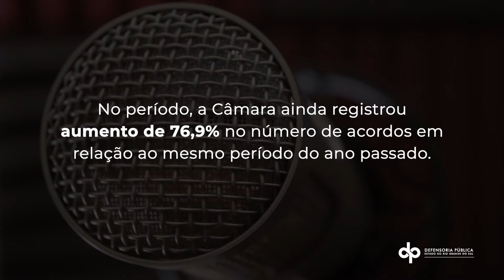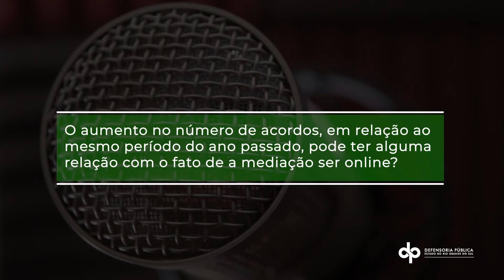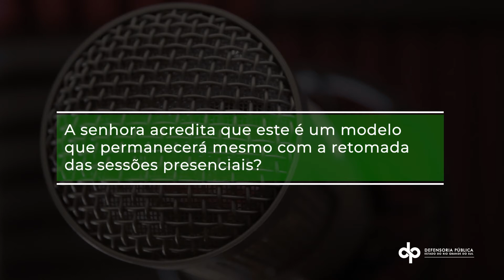Defensoria Entrevista :: MEDIAÇÕES ONLINE durante a pandemia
Conflitos familiares não precisam esperar a pandemia passar para serem solucionados. Entre 29 de abril e 30 de junho deste ano, a Câmara de Mediação Familiar da Defensoria Pública realizou 125 sessões de mediação no formato online.

No período, a Câmara ainda registrou aumento de 76,9% no número de acordos em relação ao mesmo período do ano passado.

O Defensoria Entrevista dessa semana conversou com a coordenadora da Câmara, a defensora pública Patricia Pithan Pagnussatt Fan, que explicou como o formato de mediação online tem funcionado durante a pandemia.

Entre os temas abordados estão as principais vantagens e desafios que a mediação online trouxe, o que as famílias têm achado desse modelo de mediação online, se o aumento no número de acordos, em relação ao mesmo período do ano passado, pode ter alguma relação com o fato de a mediação ser online, se este é um modelo que permanecerá mesmo com a retomada das sessões presenciais e como os interessados podem procurar o serviço.

Confira!